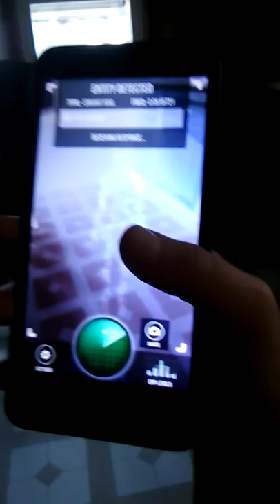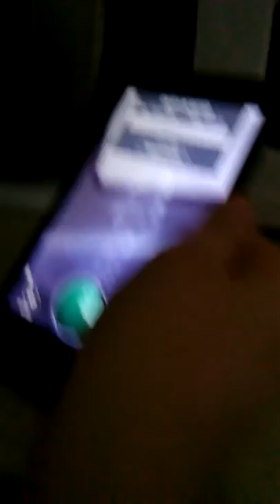Mason's first ever Vlog on his new phone